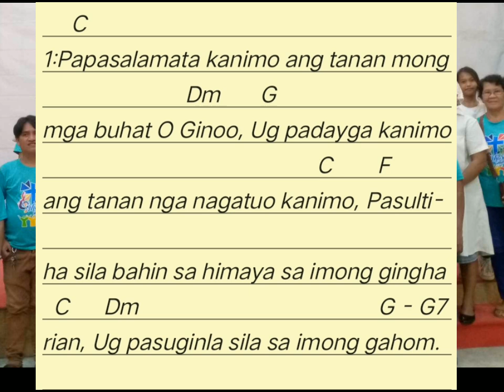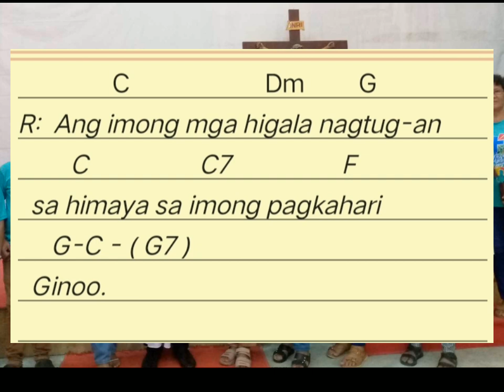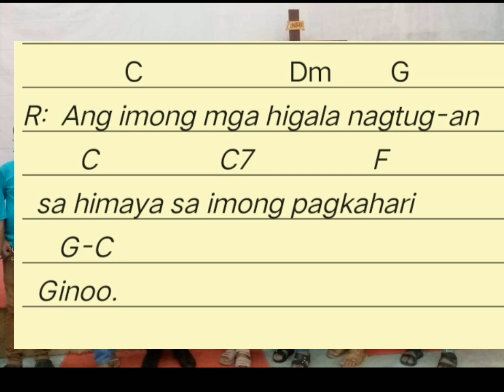SALMO:OCTOBER 18,2024 INSTRUMENTAL:ANG IMONG MGA HIGALA NAGTUG-AN SA HIMAYA SA IMONG PAGKAHARI GINOO